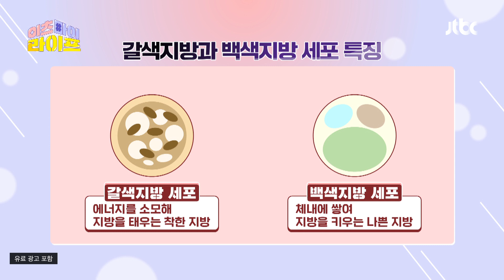'요요 현상'을 막는 데 도움을 주는 로즈힙 속 티리로시드😲 | 이츠마이라이프 19회 | JTBC 230215 방송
'요요 현상'을 막는 데 도움을 주는 로즈힙 속 티리로시드😲